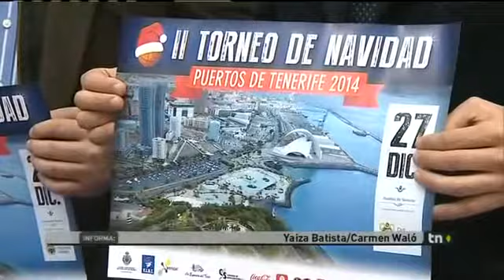Alejandro Martínez - Previa Iberostar Tenerife-Gipuzkoa - TVC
Declaraciones de Alejandro Martínez previas al Iberostar Tenerife-Gipuzkoa Basket / Liga Endesa 2014-15 / 12ª jornada / Presentación del II Torneo de Navidad Puertos de Tenerife 2014 / Pieza emitida por la TV Canaria